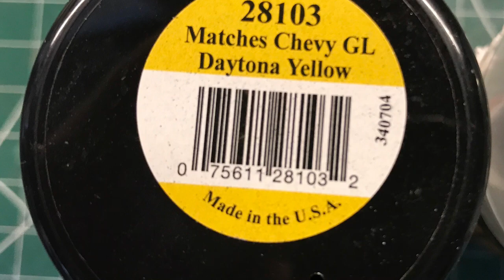Revell 1969 Yenko Chevy Nova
My build of the Revell’s ‘69 Yenko nova box stock with chrome foil, flocking, seat belts and a fuel line with filter from pump to carb. Very nice kit and painted with testors 2 part lacquer system with wet coat clear. Decals shrunk a little in the striping otherwise not too bad.